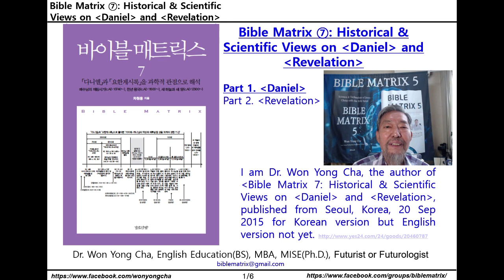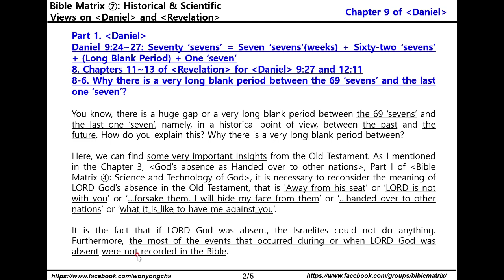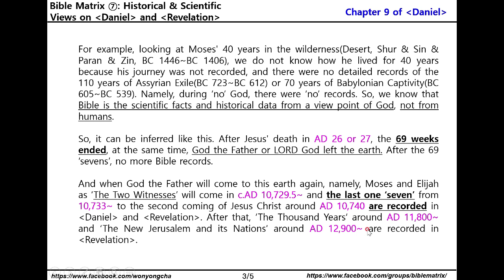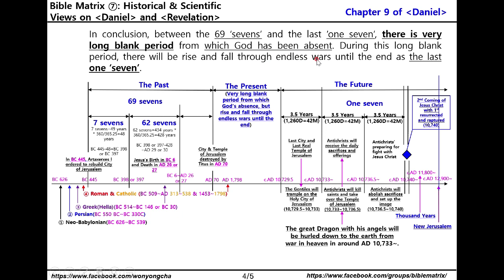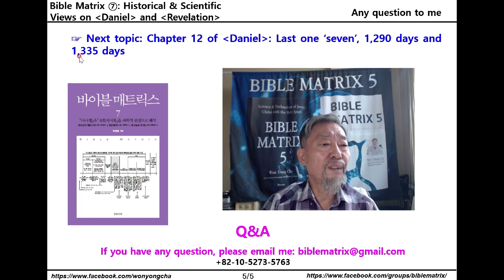Bible Matrix ⑦_83_Why there is a very long blank period between the 69 sevens & the last one seven?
Part 1. Daniel
Daniel 9:24~27: Seventy ‘sevens’ = Seven ‘sevens’(weeks) + Sixty-two ‘sevens’ + (Long Blank Period) + One ‘seven’
8. Chapters 11~13 of Revelation for Daniel 9:27 and 12:11
8-6. Why there is a very long blank period between the 69 ‘sevens’ and the last one ‘seven’?

You know, there is a huge gap or a very long blank period between the 69 ‘sevens’ and the last one ‘seven’, namely, in a historical point of view, between the past and the future. How do you explain this? Why there is a very long blank period between?

Here, we can find some very important insights from the Old Testament. As I mentioned in the Chapter 3, 'God’s absence as Handed over to other nations', Part I of (Bible Matrix ④: Science and Technology of God), it is necessary to reconsider the meaning of LORD God’s absence in the Old Testament, that is 'Away from his seat’ or ‘LORD is not with you’ or ‘…forsake them, I will hide my face from them’ or ‘…handed over to other nations’ or ‘what it is like to have me against you’.

It is the fact that if LORD God was absent, the Israelite could not do anything. Furthermore, the most of the events that occurred during or when LORD God was absent were not recorded in the Bible.

For example, looking at Moses' 40 years in the wilderness(Desert, Shur & Sin & Paran & Zin, BC 1446~BC 1406), we do not know how he lived for 40 years because his journey was not recorded, and there were no detailed records of the 110 years of Assyrian Exile(BC 723~BC 612) or 70 years of Babylonian Captivity(BC 605~BC 539). Namely, during ‘no’ God, there were ‘no’ records. So, we know that Bible is the scientific facts and historical data from a view point of God, not from humans.

So, it can be inferred like this. After Jesus' death in AD 26 or 27, the 69 weeks ended, at the same time, LORD God left the earth. After the 69 ‘sevens’, no more Bible records.

And when God the Father will come to this earth again, namely, Moses and Elijah as ‘The Two Witnesses’ will come in c.AD 10,729.5~ and the last one ‘seven’ from 10,733~ to the second coming of Jesus Christ around AD 10,740 are recorded in Daniel and Revelation. After that, ‘The Thousand Years’ around AD 11,800~ and ‘The New Jerusalem and its Nations’ around AD 12,900~ are recorded in Revelation.

In conclusion, between the 69 ‘sevens’ and the last ‘one seven’, there is a very long blank period from which God has been absent. During this long blank period, there will be rise and fall through endless wars until the end as the last one ‘seven’.